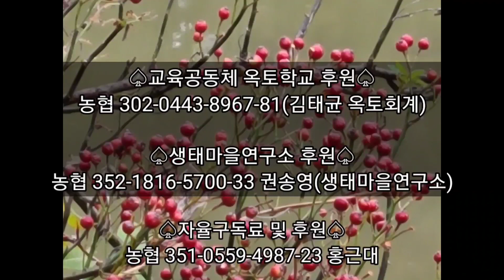세상의 빛이 되는 마을모델의 중요성